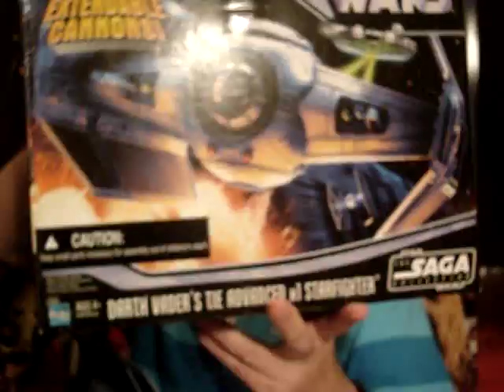Darth Vader Tie Advanced X1 Fighter Star Wars Vehicle